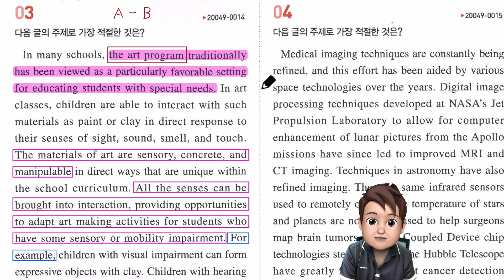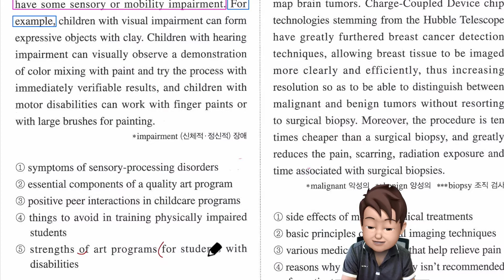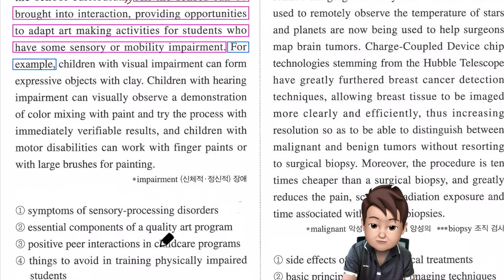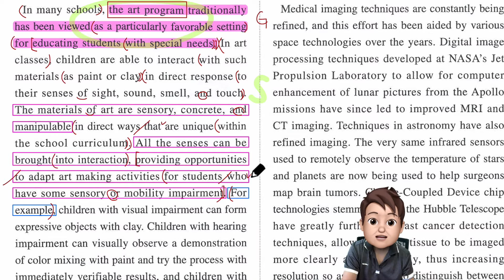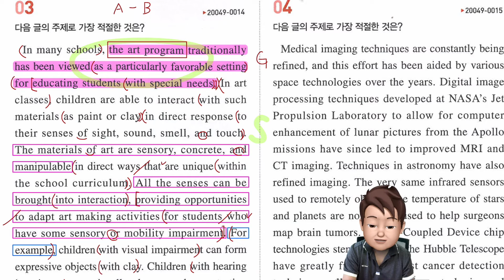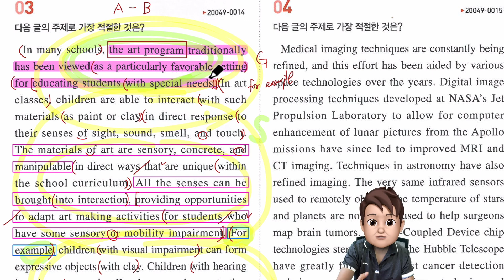2020년 수능완성 3강 3번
2020년 수능완성 강의